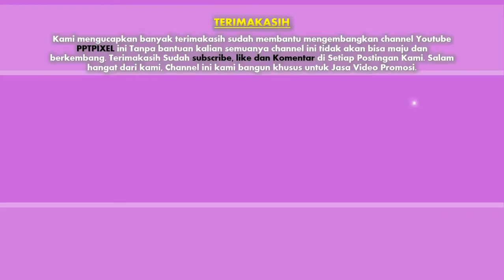Jasa Video Promosi Bisnis Online di Gandaria Selatan, Cilandak Barat, Jakarta